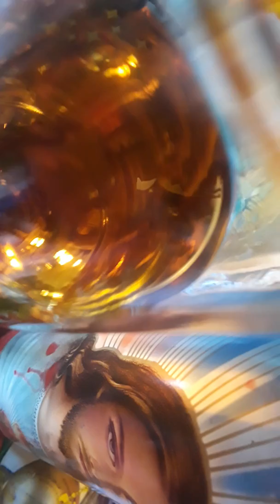6 de abril de 2018